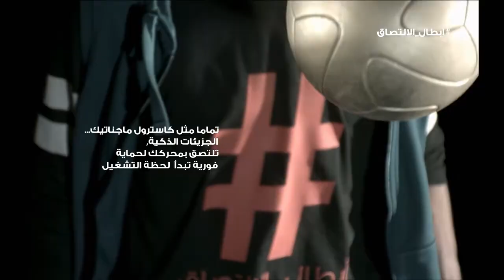Castrol's Champions of Cling Main Film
Ammar Freez shows us his skills with a ball to kick off the Castrol ChampionsofCling competition Think you can do better and be in with the chance to win a Neymar signed shirt? Then upload your video on the site.